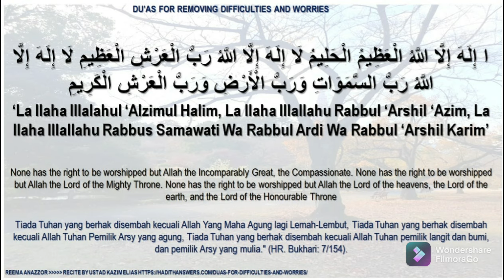La ilaha illallahul-Azimul-Halim.La ilaha illallahu Rabbul-'Arshil-'Azim. La ilaha illallahu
Assalammualaikum

DU’AS FOR REMOVING DIFFICULTIES AND WORRIES

Sayyiduna ‘Abdullah Ibn ‘Abbas (radiyallahu ‘anhuma) reports that when Nabi (sallallahu ‘alayhi wa sallam) was distressed he would recite:

La ilaha illallahul-Azimul-Halim. La ilaha illallahu Rabbul-'Arshil-'Azim. La ilaha illallahu Rabbus-samawati, wa Rabbul-ardi, wa Rabbul-'Arshil- Karim

I have to thanks Ustaz Kazim Elias for sharing one of his practices at on of his preaches.

I used this as reference for daily zikr, so i uploaded it as to save space on my phone storage.

May Allah bless every each of us and may all our doa to be answered by Allah s.w.t

Do doas for Ustaz Kazim Elias may he will be granted the highest reward for sharing this doa at one of his masjid preach that being recorded online

For any unlike for this page, do write in comments, so I know the weaknesses of this videos. Please drop down in comment and tell me where you are from too.

May Allah accept your dua and bless you with strong imaan, sabr, happiness and long age with taqwa. May Allah make this world for you and whole ummah a better place to live and he bless us with the opportunity to die as true Muslim. May Allah bless you and keep continue blessing you always with peace and happiness and all the success in your life of this dunya and hereafter. May He bless you today and always.

May Allah ease my journey to be better Muslimah:)